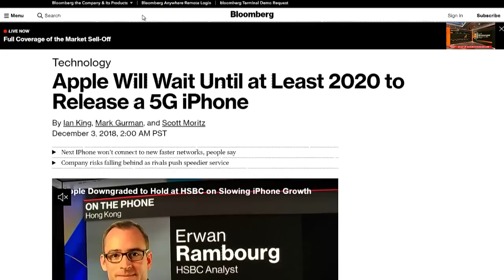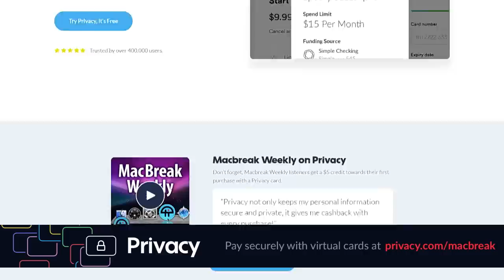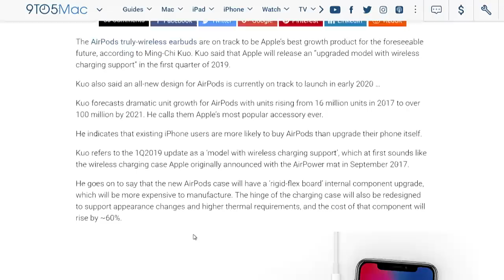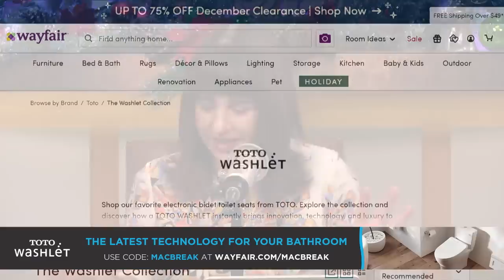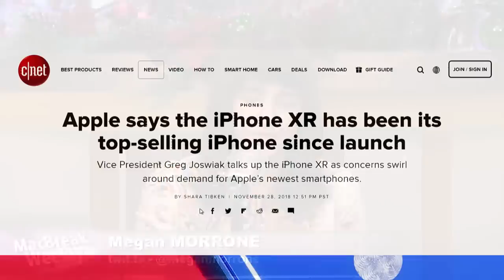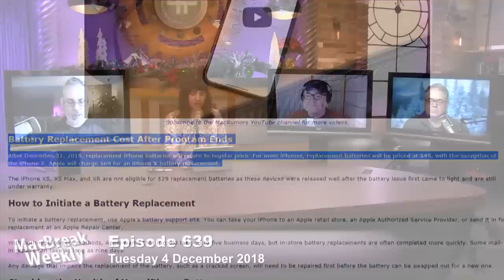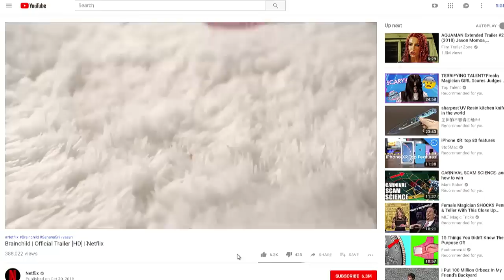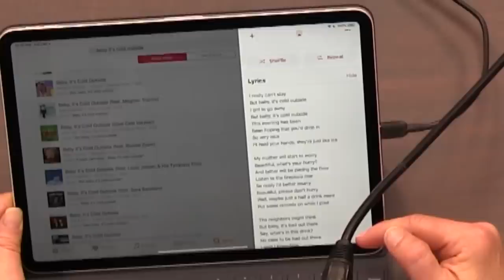Multichannel Wiener Filter - MacBreak Weekly 639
Apple's Best of 2018
-- Unsurprisingly, Apple's 2019 iPhones will NOT have 5G.
-- Apple Music is coming to an Alexa device near you.
-- Apple explains exactly how Siri works on the HomePod.
-- Wireless charging AirPods are coming, but where is AirPower?
-- Apple App Store's Best of 2018 list
-- The iPhone XR is the top-selling iPhone, but is it selling well enough?
-- Apple's iPhone battery replacement program is ending soon!
-- Santa and elf hats for your Memoji
-- Tim Cook takes a stand against hate.
Picks of the week:

-- Alex's Pick: "Brainchild" on Netflix
-- Rene's Pick: Pokemon Go trainer battles
-- Megan's Picks: Joytech Music Tesla Coil Arc Plasma Loudspeaker and Apple Music Lyrics

Hosts: Leo Laporte, Andy Ihnatko, Alex Lindsay, Rene Ritchie